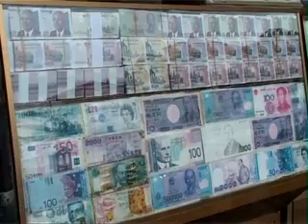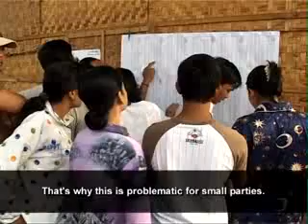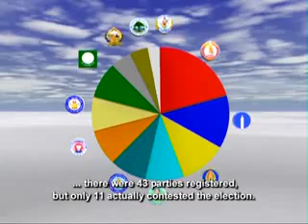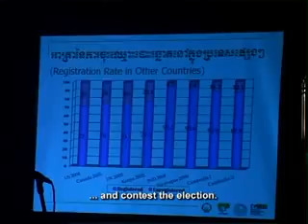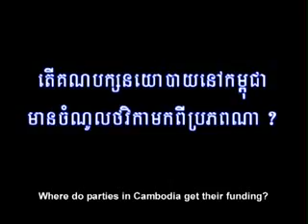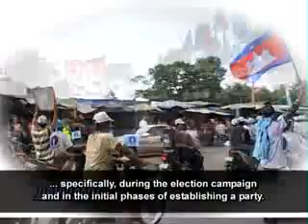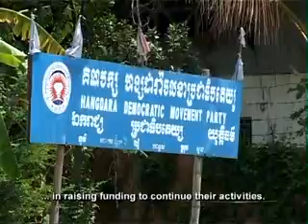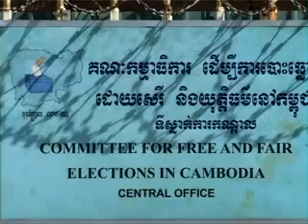Funding the Parties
'Funding the Parties' tells the following story: How does funding affect the plurality of parties in the Kingdom? In 1998 there were 34 parties, 23 in 2003 and only 11 in 2008. Is funding influencing this shift to a smaller number of parties or is it a normal political trend? Funding raises a number of strategic questions. This hints to potential choices in the future politics of Cambodia. It is Equity Weekly show # 98. This clip raises issues related to Democracy & Politics and Elections and more specifically, the themes of Party Funds. It is a Big Topic and aired in/on 26-Jul-09. It was distributed through National TV / Satellite and produced by UNDP / TVK for AUSAID, CIDA, SIDA, IRISH AID.